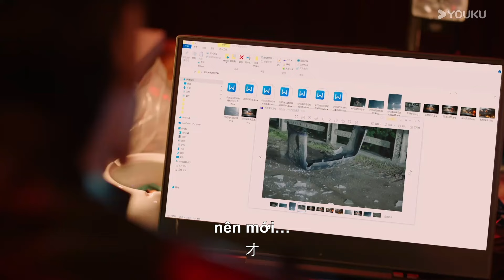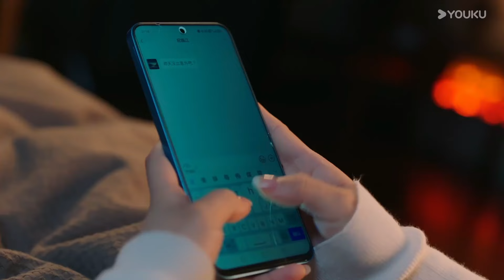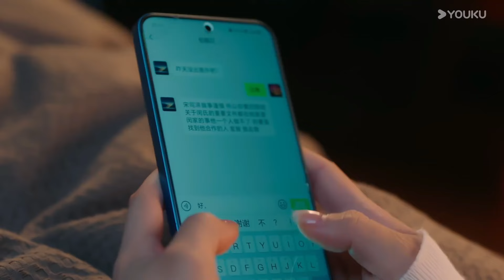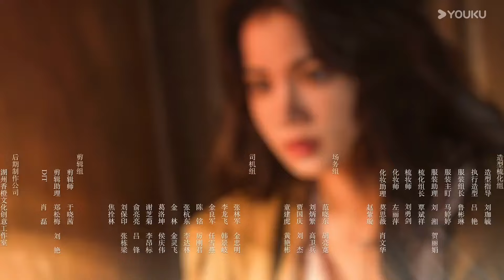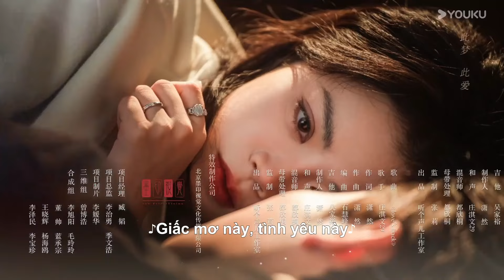[VIETSUB] Chắc Chắn Phải Là Cô Ấy - Tập 05 | Hồng Tiêu & Đại Cao Chính | YOUKU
00:00 Website youku.tv International đã có mặt!
02:00 Tải APP YOUKU để theo dõi chương trình yêu thích của bạn
Cô gái nhút nhát Kỷ Thiền đổi mặt trùng sinh, lấy chính mình làm mồi nhử, đánh đổi trái tim chân thành để hóa thân thành nữ thần báo thù, mang theo sự quyến rũ chết người từng bước tiếp cận Tống Tư Phác, một anh chàng kỷ luật, cứng rắn và lạnh lùng. Không ngờ, sự xuất hiện của Kỷ Thiền khiến "nghi phạm" thâm hiểm như núi băng phải bùng nổ và mang quyết tâm chinh phục cô. Anh cũng chuyển từ thái độ thờ ơ sang bảo vệ cô hết lòng. Dù Kỷ Thiền ban đầu cũng có nhiều toan tính khi nhắm đến anh, nhưng dần dần anh đã trở thành tình yêu đích thực trong cô khiến cô không thể kìm chế. Sự thử lòng tán tỉnh qua lại giữa những người trưởng thành, các mối quan hệ tình cảm phức tạp, liệu đây sẽ là hành trình tìm kiếm sự thật hay một trò chơi về tình yêu, cuộc đối đầu gay gắt giữa hai con người mạnh mẽ đang chực chờ bùng nổ...